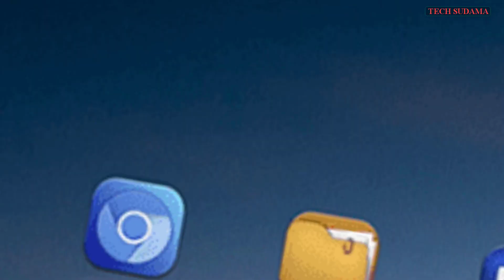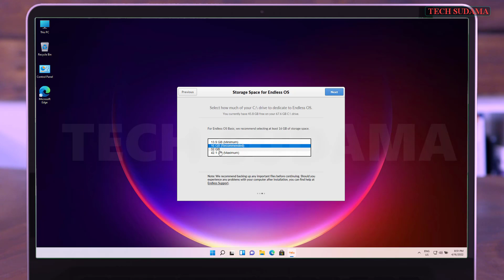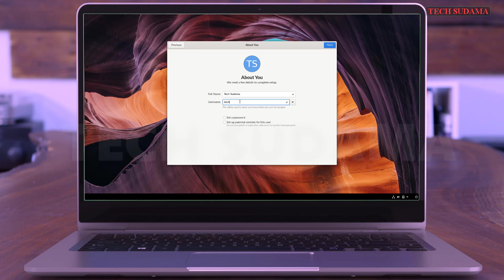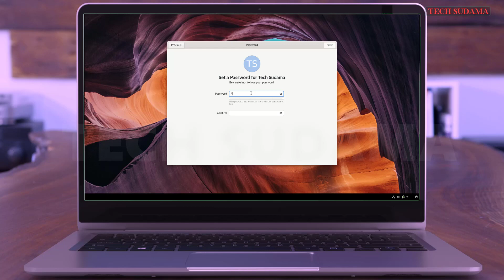How to Install EndLess OS | Install Endless OS and Windows DualBoot [Hindi] - 2022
Welcome to Tech Sudama, The Ultimate Tech Guide YouTube Channel.
In this video I'm gonna Show You How to Install EndLess OS in Hindi, This is going to bethe best tutorial of 2022 regarding Endless OS Installation Dualboot on Windows 11, and Windows 10.

: *My Gears* :
➤My Webcam
Agar Video Accha Laga To